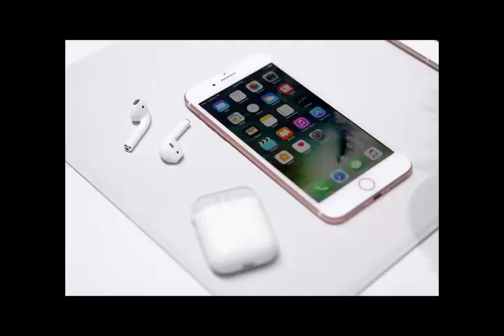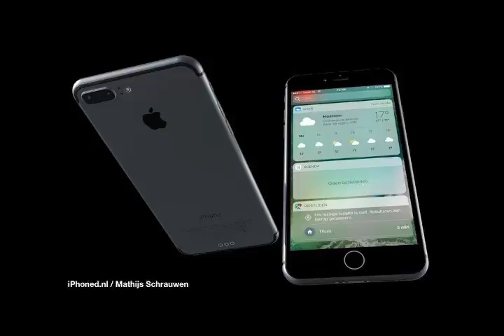iPhone 7 | Technical Specifications | Apple | Preview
PLATFORM OS
iOS 10
 Chipset
Apple A10 Fusion
 CPU
Quad-core
 GPU
(six-core graphics)
MEMORY Card slot
No
 Internal
32/128/256 GB, GB, 2 GB RAM
CAMERA Primary
12 MP, f/1.8, phase detection autofocus, OIS, quad-LED (dual tone) flash
 Features
Geo-tagging, simultaneous 4K video and 8MP image recording, touch focus, face/smile detection, HDR (photo/panorama)
2160p@30fps, 1080p@30/60/120fps, 720p@240fps
 Secondary
7 MP, f/2.2, 1080p@30fps, 720p@240fps, face detection, HDR, panorama
SOUND Alert types
Vibration, proprietary ringtones
 Loudspeaker
Yes, with stereo speakers
 3.5mm jack
No
   - Active noise cancellation with dedicated mic
- Lightning to 3.5 mm headphone jack adapter incl.
COMMS WLAN
Wi-Fi 802.11 a/b/g/n/ac, dual-band, hotspot
 Bluetooth
v4.2, A2DP, LE
 GPS
Yes, with A-GPS, GLONASS
 NFC
Yes (Apple Pay only)
 Radio
No
 USB
v2.0, reversible connector
FEATURES Sensors
Fingerprint, accelerometer, gyro, proximity, compass, barometer
 Messaging
iMessage, SMS (threaded view), MMS, Email, Push Email
 Browser
HTML5 (Safari)
 Java
No
- MP4/H.264 player
- Audio/video/photo editor
- Document editor
BATTERY   Non-removable Li-Po 1960 mAh battery
 Talk time
Up to 14 h (3G)
 Music play
Up to 40 h
MISC Colors
Jet Black, Black, Silver, Gold, Rose Gold
 Price group
9/10